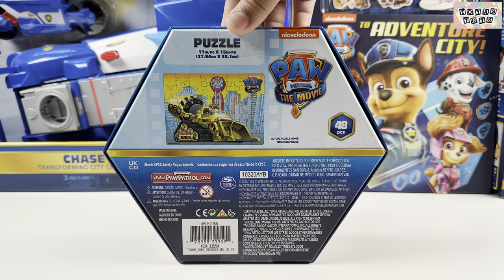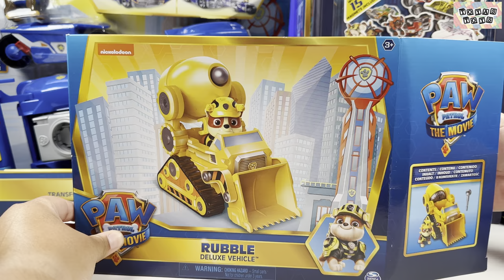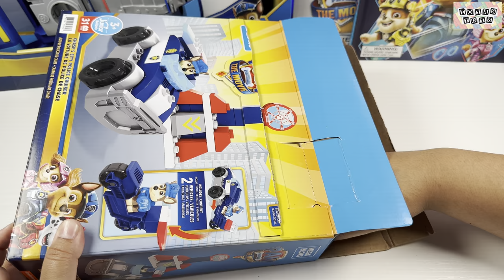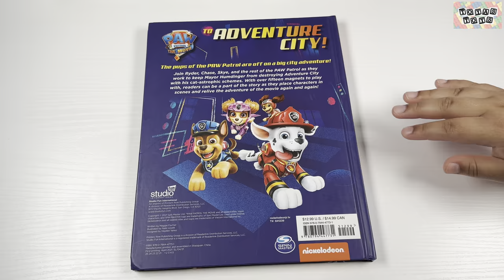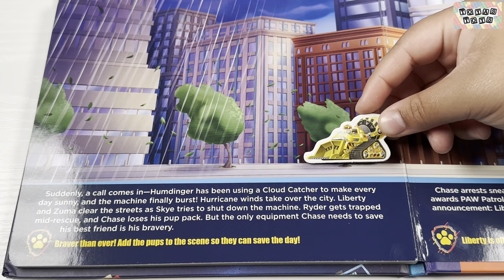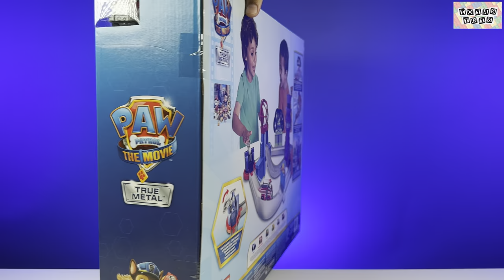Paw Patrol The Movie Collection Unboxing Review | Marshall Toy Truck Track Set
Hi! In this video, we unbox and review products from the Paw Patrol movie! We hope you enjoy the collection that features popular Paw Patrol characters such as Marshall, Rubble, and Chase!

• Paw Patrol – Rubble Deluxe Vehicle
• MEGA BLOKS - Chase’s City Police Cruiser
• Nickelodeon Paw Patrol – Magnetic Activity Book
• Paw Patrol – Chase Transforming City Cruiser
• Paw Patrol - Total City Rescue Track Set